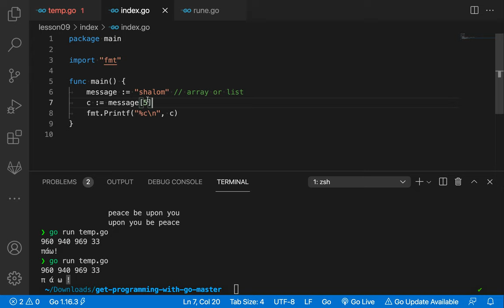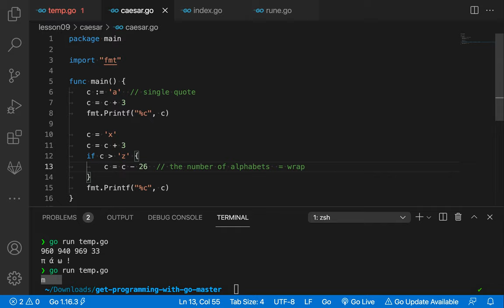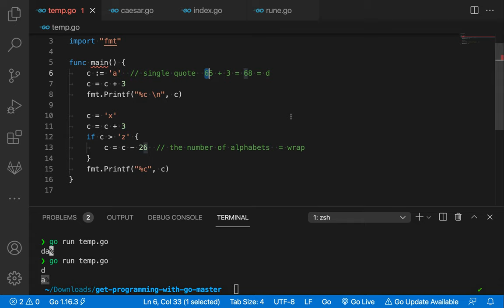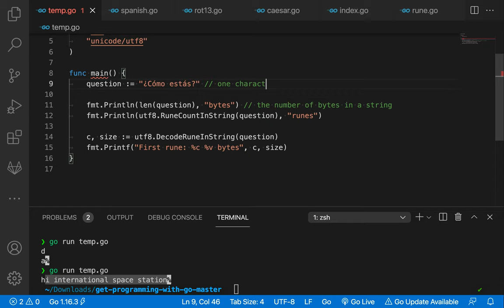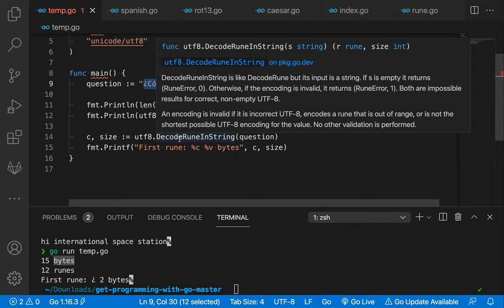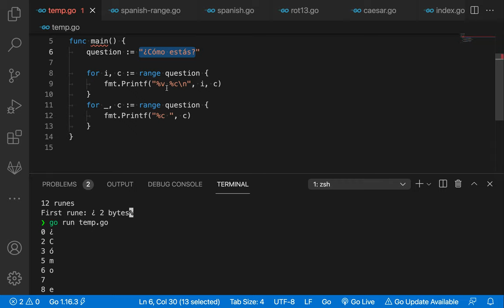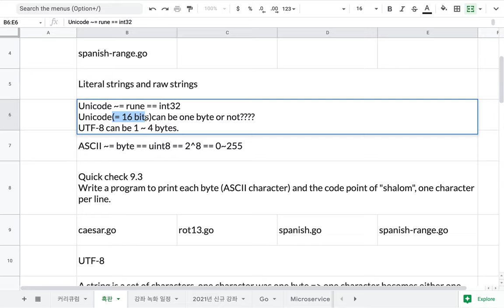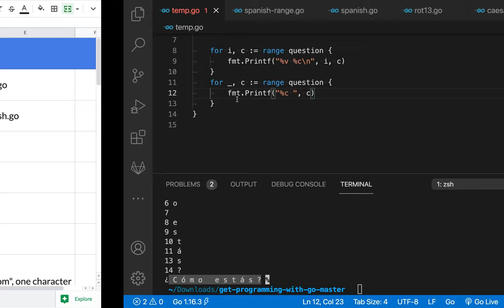[고 Go] 019 - Unicode vs UTF 8